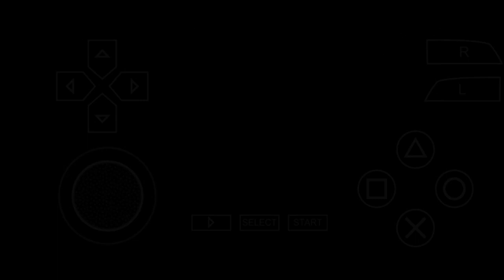The Warriors, PSP Walkthrough Part 12 (Trainyard - All City)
The 12th part is Here!!!  Cleon assign a task to rembrant and others to vandalised all the new trains in the train yard so all of the crews around the city will know that there's a new Group in town, however they encounter some circumstances because there's a lot of cops and electric eliminator are there. Let's find out what happen and enjoy watching this video. Stay Tune!!! Stay Safe Everyone!!!